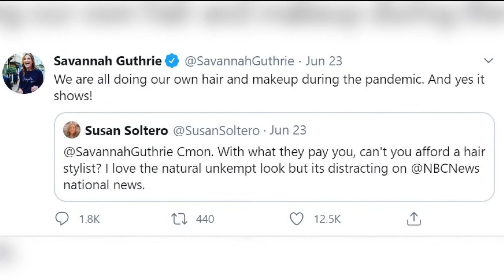Today's Trending News! | Jenny Milkowski 6-25-20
People are super judgemental about female anchor's hair while working from home. Plus--the world's oldest Golden Retriever turns 20-years young!